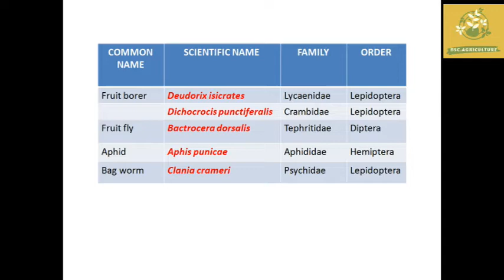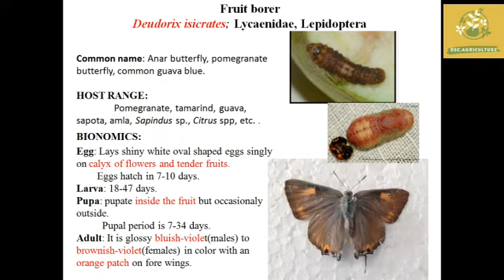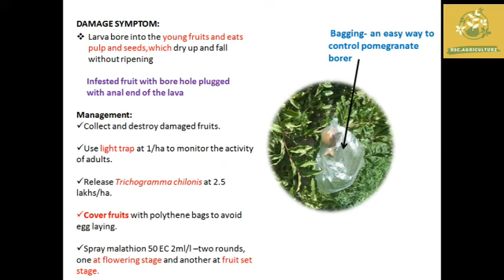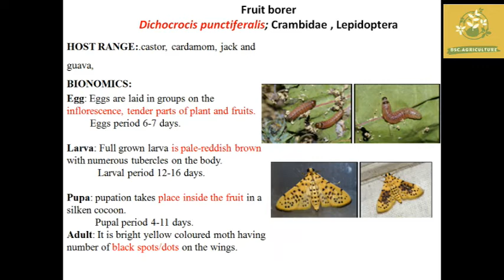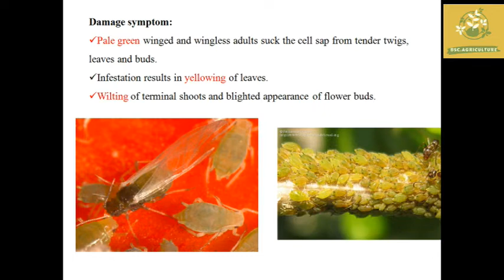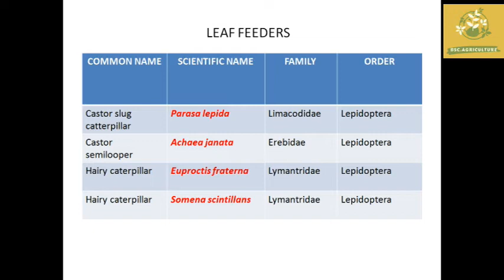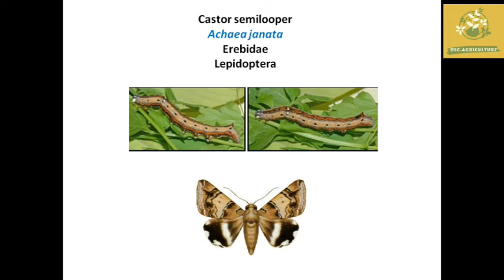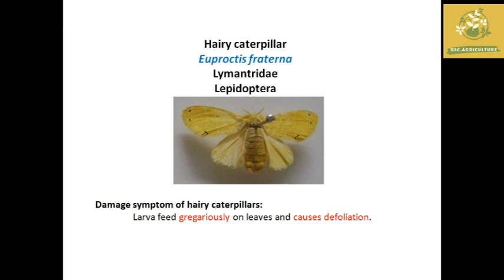Pests of Pomegranate in Tamil